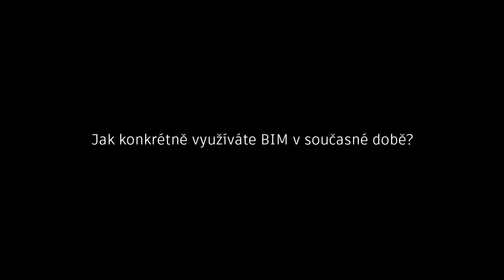Pravdy o BIMu: Jak konkrétně využíváte BIM v současné době?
Video otázka ze série Pravdy o BIMu. Odpovídá Patrik Minks ze společnosti Autodesk.